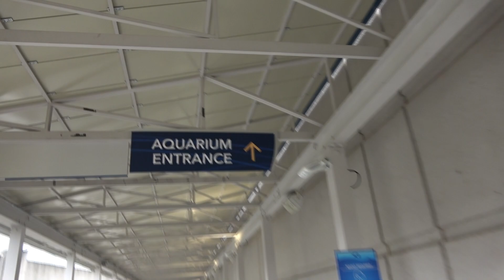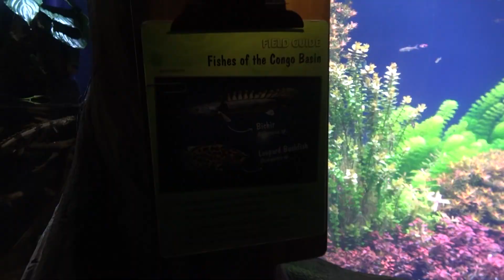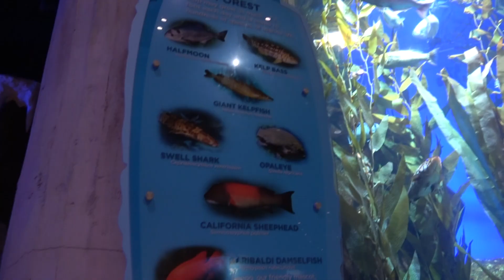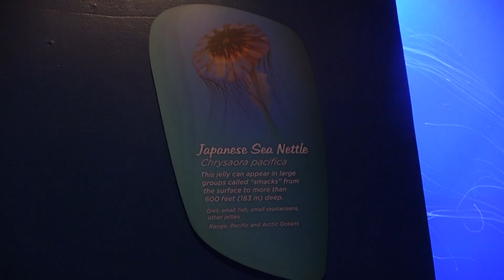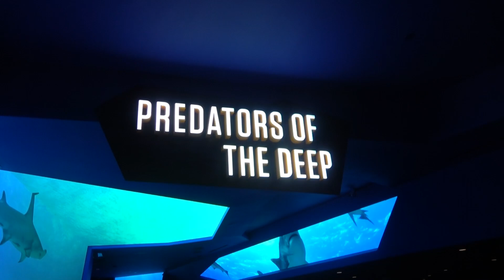Georgia Aquarium First Time Visit - WRECKLESS EATING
Follow us as we go on trips/adventures to see what food and sites a certain area has to offer. On today's journey Matt is joined by Chris Wreckless as they explore the Georgia Aquarium for the first time.